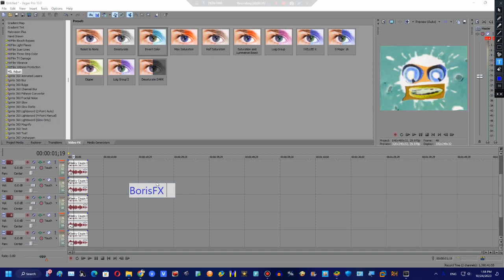How to make G Major 98 v2 on Sony Vegas Pro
Created on:
Audacity Versions
BlueStacks5
Wrapper Offline
GoAniFire
VideoMeld
Capcut
Wondershare Filmora 7.5.0
OFX Plugins
VST Plugins
VideoPad
Alight Motion
Balabolka
Puffin Browser

Recorded with Bandicam and created with Sony Vegas Pro 10.0e (Build 738) 64-bit